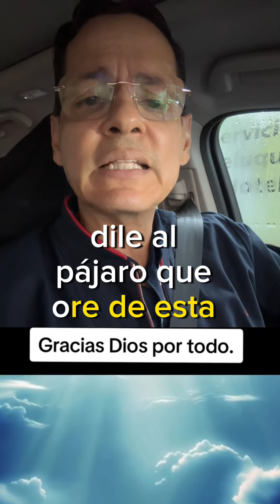Gracias a Dios por todo… No sabes el poder que tiene ser agradecido. Les comparto esta historia.